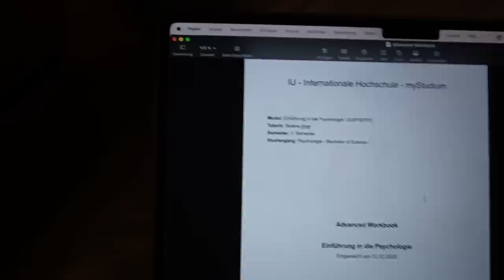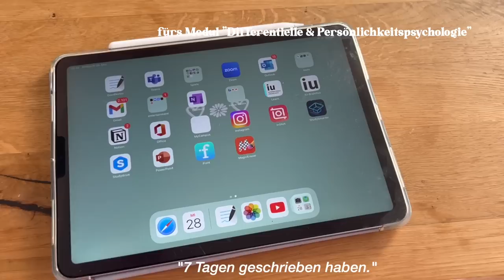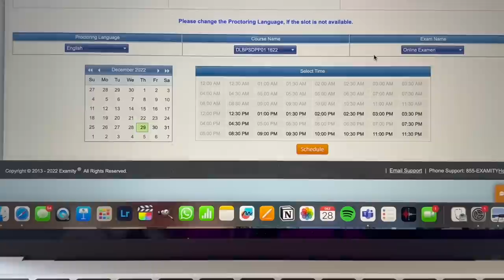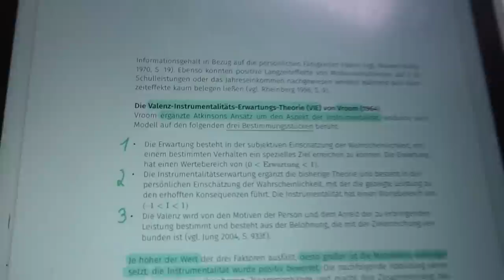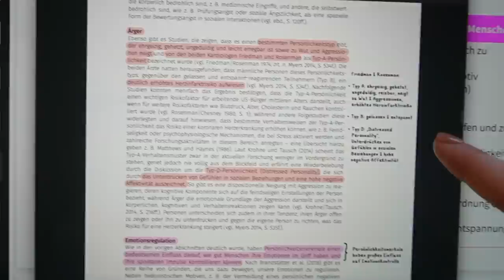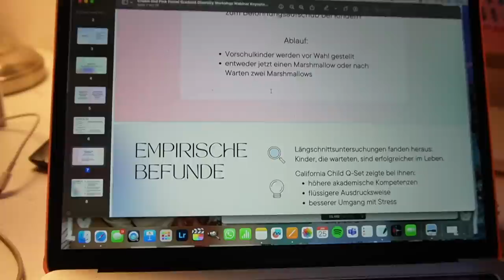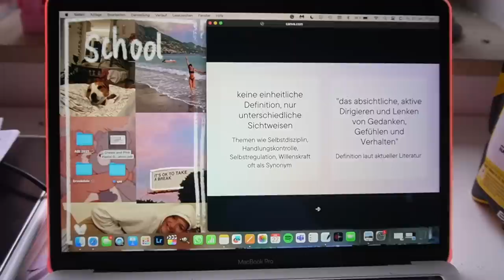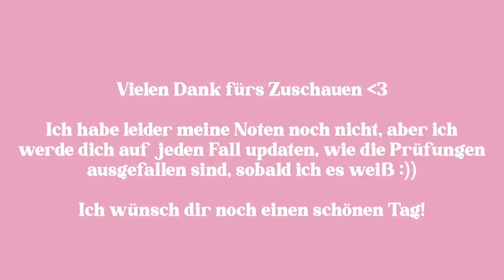erste UNI Klausurenphase ✨ online Psychologie Studium 🧚🏼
Hello duu ✰ Ich hab dich mal in meiner ersten Klausurenphase mitgenommen :))

große Kamera: Canon Eos 750d =
Vlog Kamera: Canon Powershot G7X Mark II =
Schnittprogramm: Final Cut Pro X
Thumbnails: GIMP
about me ✰
Ich heiße Jackie Alice, bin 19 Jahre alt und verbrachte 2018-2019 ein Auslandsjahr in Alabama in den USA mit der Organisation AIFS. 2021 habe ich mein Abitur gemacht und seitdem reise ich (Brasilien, Texas, Korsika..) Im August 2021 war ich auch für ein Semester in New Jersey und habe dort studiert. Und yes, hier nehme ich dich in meinem Leben mit :)